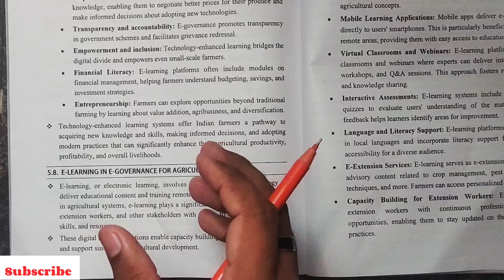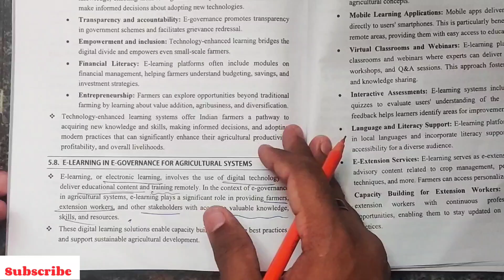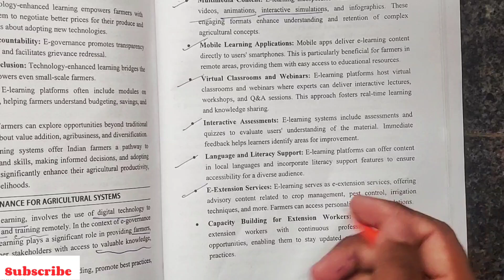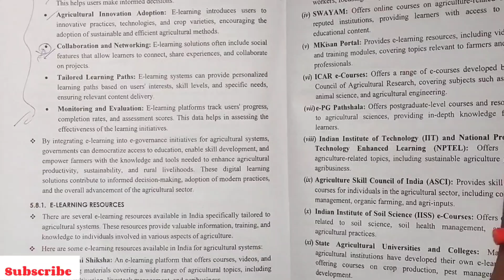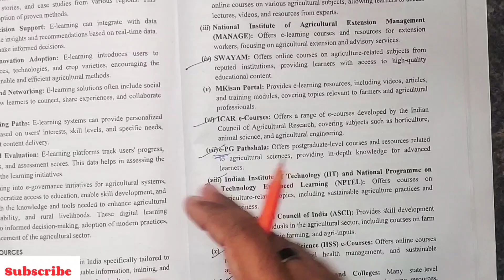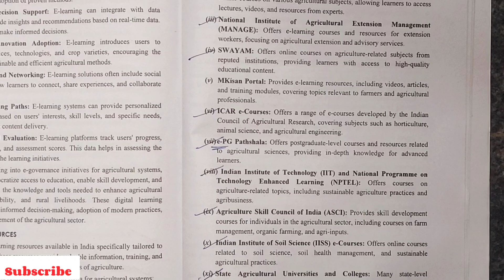E - Learning in Agricultural System | IT in Agricultural System | AI3021 | Anna University 2021R